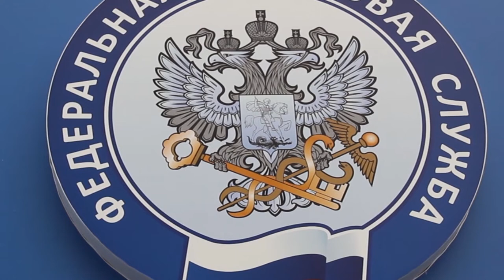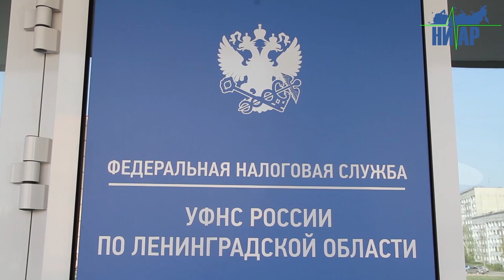Налоговая служба РФ №3 предупреждает!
Налоговые уведомления на уплату имущественных налогов  (земельный, транспортный  налог, налог на имущество физических лиц) за налоговый период 2018 года направляются в 2019 году и должны быть исполнены  (с уплатой указанных в нём налогов в бюджетную систему) не позднее 2 декабря 2019 года.